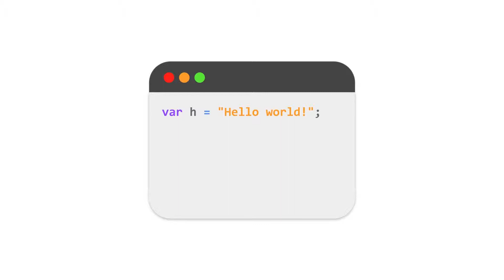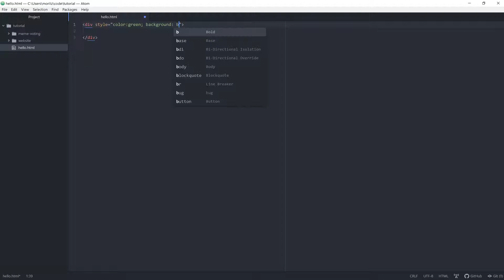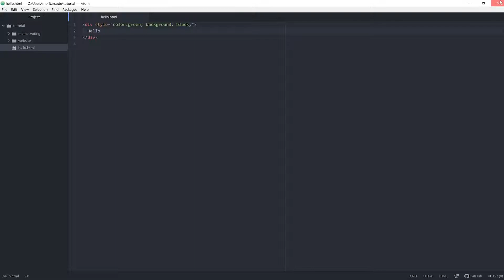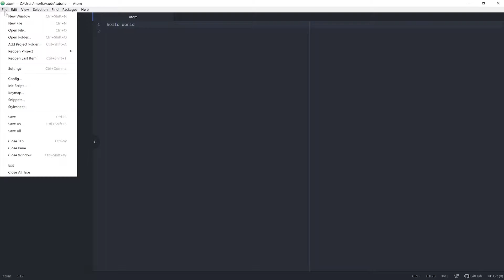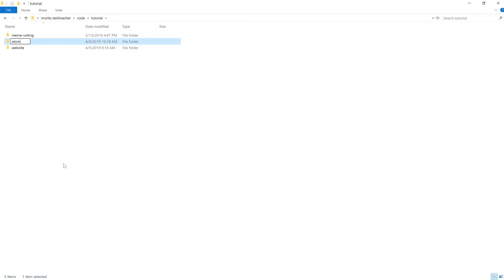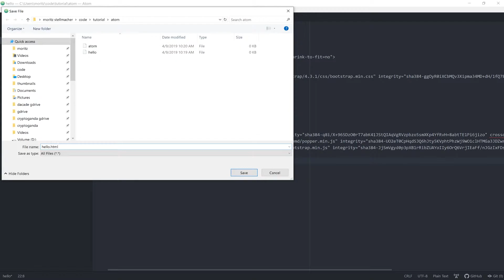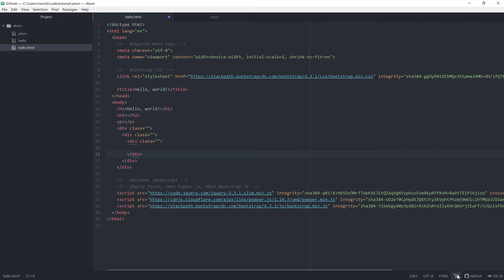Introduction to Atom - Development Tools - Web Development 101 - dacade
In this video, will explain code editors and specifically Atom to you.